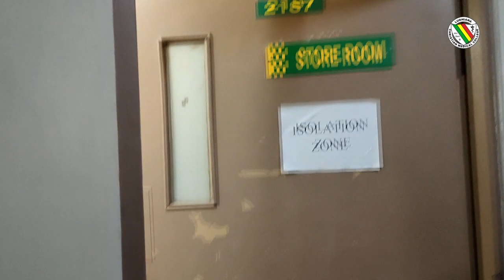Management Of Dialysis During COVID time's In CMC Hospital Ludhiana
Dialysis is a treatment that filters and purifies the blood using a machine. This helps keep your fluids and electrolytes in balance when the kidneys can't do their job .Patients on dialysis are likely to be at increased risk of COVID-19. So Preventive strategies must be implemented to minimize the risk of disease transmission in dialysis facilities.